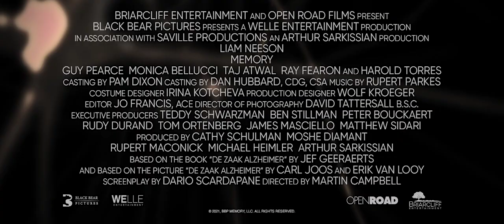Memory Trailer HD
Storyline
Alex Lewis (Liam Neeson) is an expert assassin with a reputation for discreet precision. Caught in a moral quagmire, Alex refuses to complete a job that violates his code and must quickly hunt down and kill the people who hired him before they and FBI agent Vincent Serra (Guy Pearce) find him first. Alex is built for revenge but, with a memory that is beginning to falter, he is forced to question his every action, blurring the line between right and wrong.